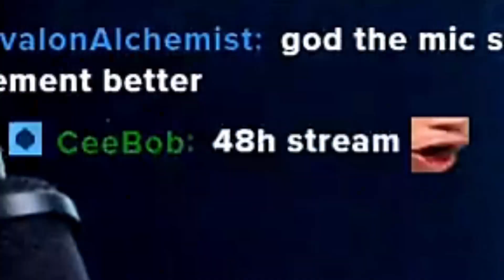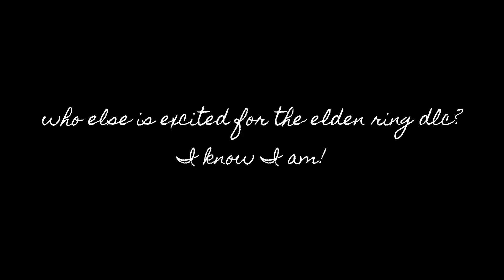A First Timer's Journey Through Elden Ring (emotional)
Made this video for the Frromsoft Elden Ring contest. A majority of the clips listed are from my first play through, a few from my second later the same year! This game inspired my love for challenging gaming experiences. If you'd like to join my journey through the DLC or the other souls games from Fromsoft, links are listed below. 🤍